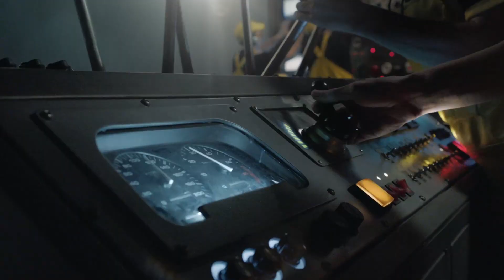"That's Swiss Post too." TV advertisement - Director's cut 60'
| Through our "That's Swiss Post too." campaign, we illustrate that Swiss Post is anything but grey and static: the numerous services -- still unfamiliar to many people -- that Swiss Post's units offer are presented in a refreshing way.